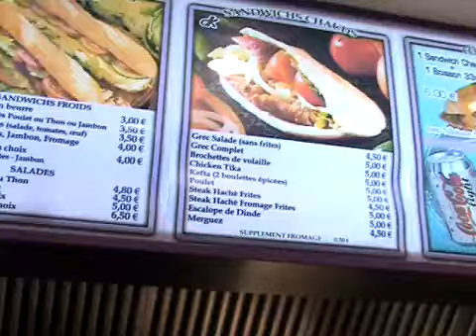New ! David Blaine Street Magic Part 4 Magic Shop For Magicians 2012 LONDON FISM